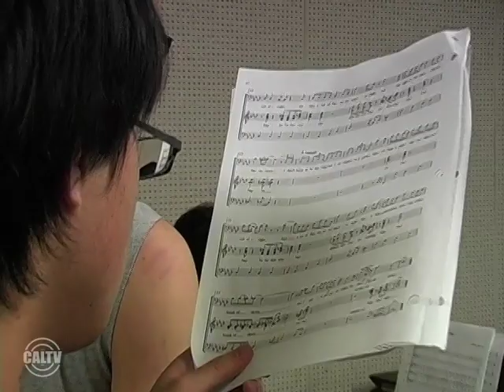CalConnect: Noteworthy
Tiffany Hsu Gets up close with Cal's a cappella group Noteworthy in this week's CalConnect.